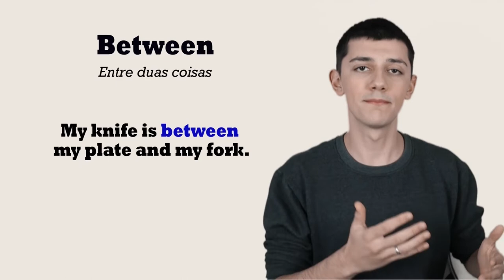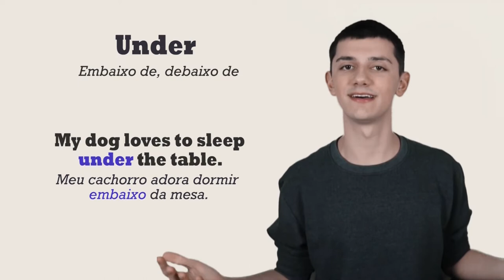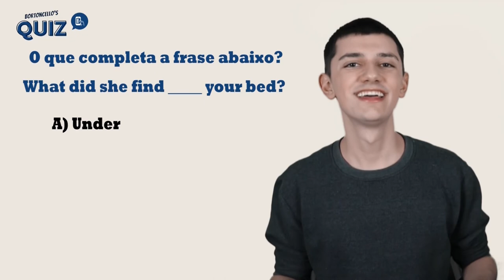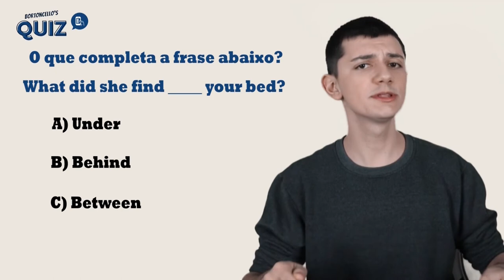Aprenda INGLÊS com STRANGER THINGS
APRENDA INGLÊS para suas VIAGENS em menos DE 43 DIAS

Hoje nós vamos aprender inglês com STRANGER THINGS, pois o inglês deve ser aprendido de uma forma divertida, e tem coisa mais divertida que SÉRIES? É claro que não!
Por isso, confere o vídeo, que nele você vai aprender:

- Expressões legais do inglês;
- Estruturas úteis do idioma;
- Vários vocabulários novos;
- Dicas de pronúncia;
- Muitas frases de exemplo com tudo que aprender;
- Melhorar seu Listening;
- Melhorar seu Speaking;
- Melhorar sua Memória;
- As equivalências de cada palavra, expressões ou estrutura que estudar;
- Como usar as expressões que aprender de forma automática;

Então, já acompanha o vídeo!

PARA QUE SEU FUTURO SEJA UM FUTURO COM INGLÊS